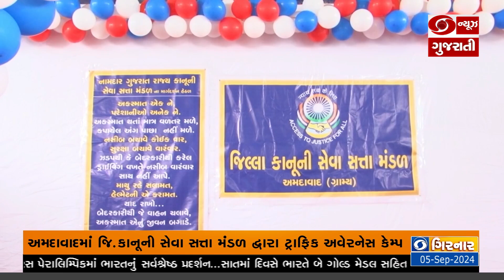અમદાવાદઃ જિલ્લા કાનૂની સેવા સત્તા મંડળ દ્વારા ટ્રાફિક અવેરનેસ કેમ્પ